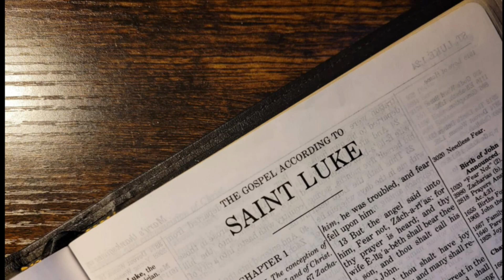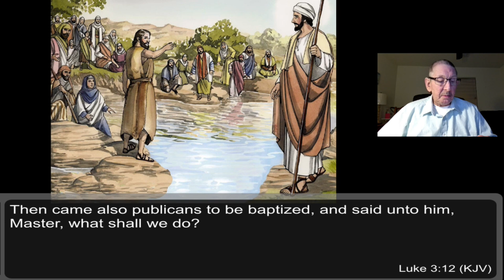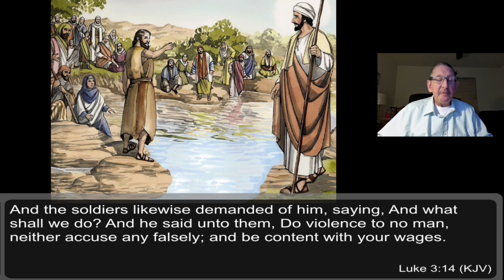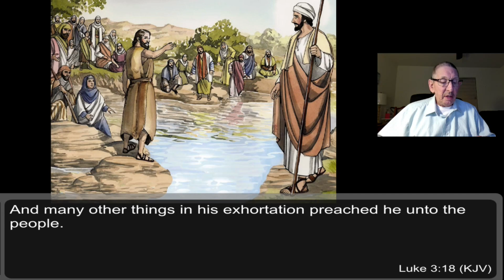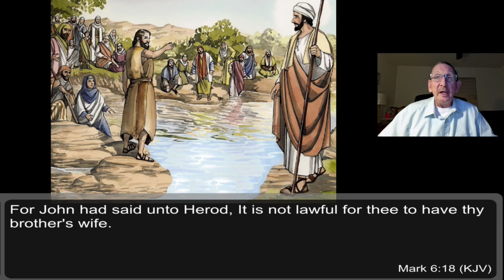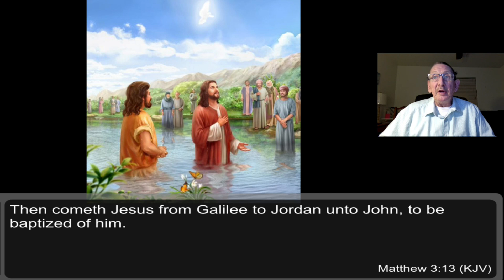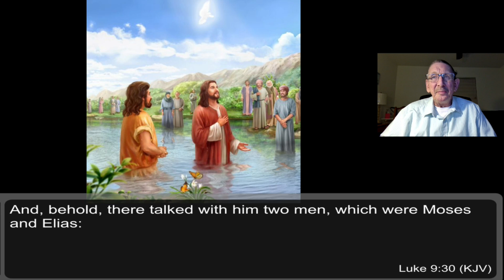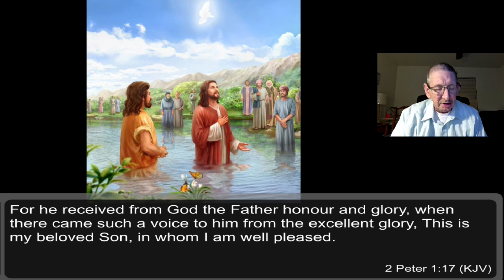Part 17 Luke 3:12-22 John the Baptist Baptizes Jesus December 06, 2021